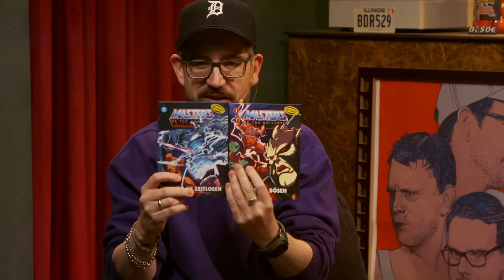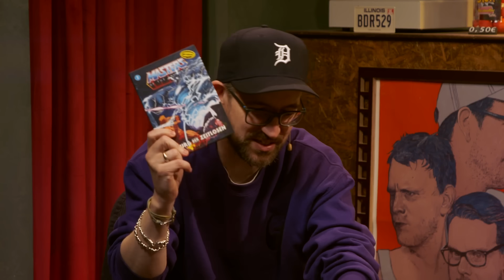Kino+ #499 | DAS halten wir von JOKER 2!, Der wilde Roboter, Transformers One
Knock, Knock. Wer ist da? JOKER: FOLIE À DEUX - und er hat jede Menge Verwirrung, Frust, Entzauberung und Musical mit im Gepäck. Aber er ist nicht allein, denn DER WILDE ROBOTER startet ebenfalls heute im Kino und ist ein denkbar wunderschönes Alternativprogramm. Aber das werden Euch Anne, Schlogger, Timo und Schröck alles auführlich erklären. Und dann auch, warum TRANSFORMERS ONE, der dann nächste Woche anläuft, für Timo und Daniel eine echte Überraschung des Jahres ist. Tja, und viel mehr wird es heute nicht mehr geben. Denn wie bereits angekündigt, ist Schröck jetzt erstmal im Urlaub, so dass sich die heutige Folge nur auf diese drei Filme konzentriert. Also keine Streaming- oder Mediatheken-Tipps, wenn dann nur im Ticker, kein „Was hast Du zuletzt gesehen?“, keine News, kein Spezialthema und dergleichen. Es sind trotzdem mehr als 60 Minuten geworden, eben weil auch JOKER 2 schon ein wenig zur Diskussion angregt oder ein paar Sachen dann auch in einem gesonderten SPOILERPART besprchen werden. Ansonsten nehmen wir nur einmal noch ganz kurz Abschied von Maggie Smith, John Ashton und Kris Kristofferson, mit der Absicht dieses Jahr noch mal ein Spezial zu machen, in dem wir etwas mehr auf diese und andere Verstorbene eingehen wollen. That’s it. Oder wie Arthur Fleck sagen würde: That’s life. Nächste Woche geht es dann mit Thilo und Hennes um unterschätze Sequels und dann ist Daniel auch schon wieder zurück. Bis dahin wünschen wir Euch viel Spaß im Kino, auf der Couch oder mit dieser kurzen Episode und wünschen Euch einen tolles verlängertes Wochenende. Hasta luego.

►Hier findet ihr Anne auf YouTube: @KyloAnne

00:00 Opener
00:43 Kurzes Vorwort
02:07 Wir nehmen kurz Abschied von Maggie Smith, John Ashton & Kris Kristofferson
KINOSTARTS
04:19 Transformers One
15:26 Der wilde Roboter
26:09 Joker 2: Folie À Deux